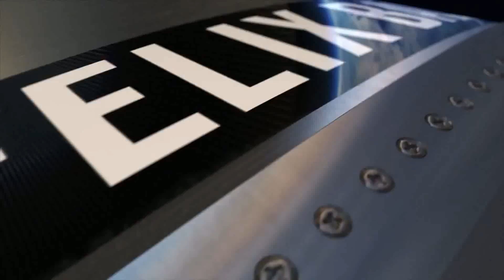Felix Baumgartner free fall from the edge of the space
Jumps At 128k feet!

A LIVE webcast of the Red Bull Stratos will be live streamed

Red Bull Stratos is a mission to the edge of space that will try to surpass human limits that have existed for more than 50 years. Supported by a team of experts, Felix Baumgartner will undertake a stratospheric balloon flight to more than 120,000 feet / 36,576 meters and make a record-breaking freefall jump in the attempt to become the first man to break the speed of sound in freefall (an estimated 690 miles / 1,110 kilometers per hour), while delivering valuable data for medical and scientific advancement.

127k foot jump

127,000 footjump

Red Bull Stratos - freefall from the edge of space

Felix Breaks 100k Feet!

felix, baumgartner, stratos, red bull stratos, mission to edge of space, space dive, freefall, live jump

130k foot jump

felix jump
felix jump
felix jump

Live Felix Baumgartner Stratosphere Jump Review 2012 [HD]

Felix Baumgartner's Test Jump - Red Bull Stratos

Felix Jumps At 128k feet! Red Bull Stratos - freefall from the edge of space

128,000 foot jump from space

Insane Jump from space

Felix jumps for his life
Categoría:
Ciencia y tecnología
Licencia: